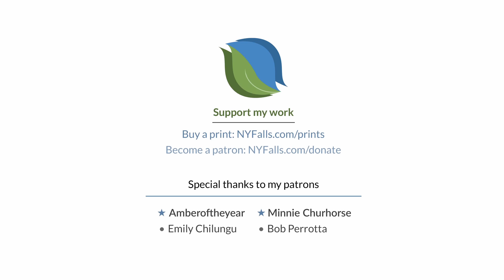Eternal Flame Falls (Orchard Park, NY)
❤Your support helps fund detailed coverage of the thousands of waterfalls and beaches in New York State. Not only videos here, but trail guides, photo galleries, and conservation-awareness. As an independent creator, I rely on donations to keep going and growing.
Buy a Print or sign up as a Patron to help.

Stolen videos will receive DMCA takedown and commercial use will result in a bill for license.
Embedding is welcome. License requests are welcome.